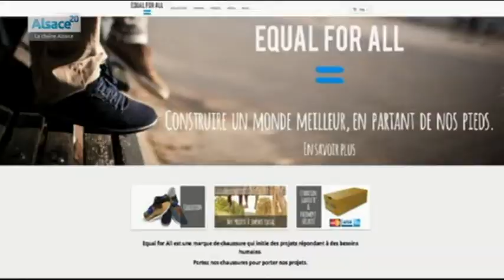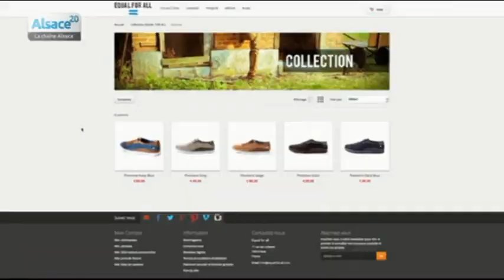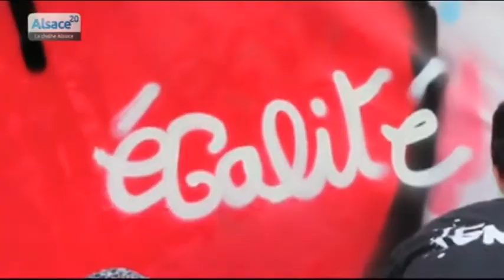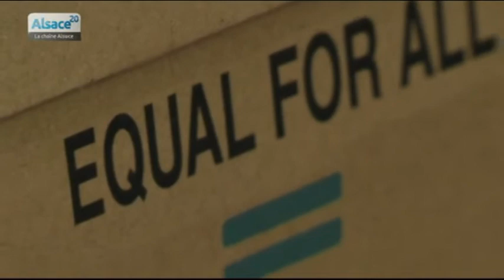Equal for all et l'opération Equal for child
Sites webs/blogs, copiez cette vidéo avec le bouton "Intégrer" !
 Quatre strasbourgeois ont monté "Equal for all" à Paris, entreprise de chaussures tendances dont les bénéfices servent à de l'humanitaire.